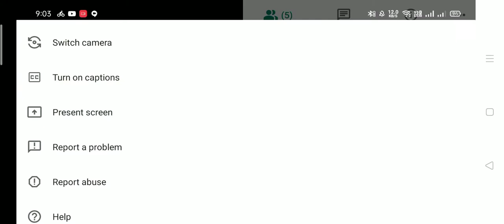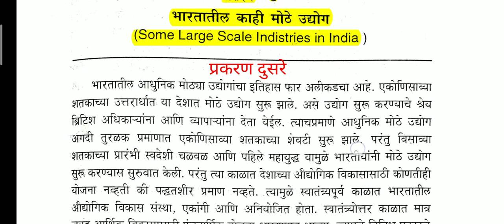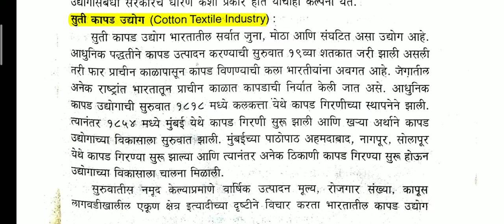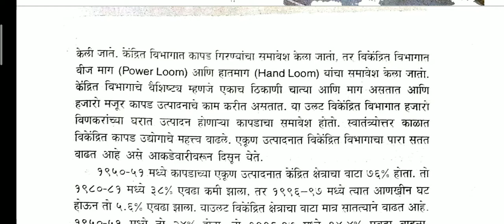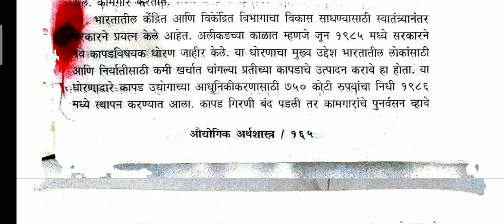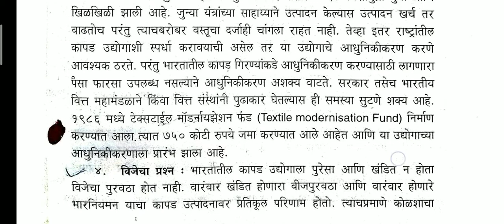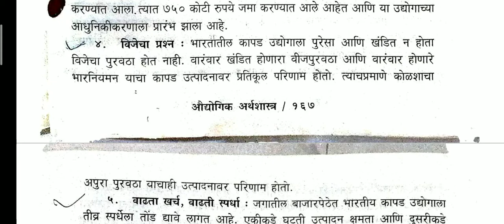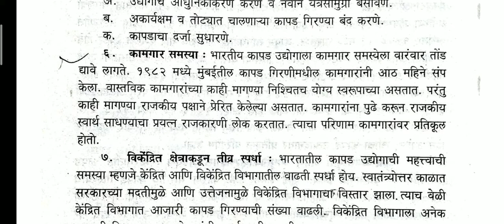BATY V SEM:- भारतातील कापड उद्योग सद्यस्थिती आणि समस्या भारतीय अर्थव्यवस्था पेपर १०